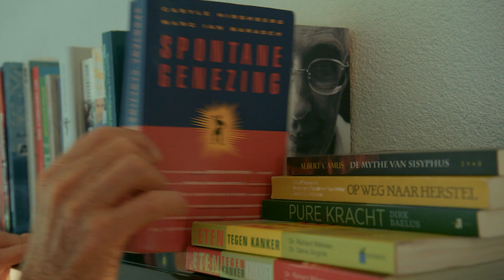Wim herstelde van darmkanker met voeding en leefstijl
Wim van den IJssel vertelt in dit korte video-interview welke keuzes hij maakte bij darmkanker. Je kunt heel veel zelf doen, benadrukt hij. Invloed uitoefenen. ‘Maar het is geen garantie.’

‘Ik was 45 jaar toen ik darmkanker kreeg, 46 jaar toen het weer terug kwam en op mijn 48 opnieuw, maar toen in de longen. Afwachten, zei de arts. Maar dat vond ik geen goed idee. Op de terugweg naar huis, dacht ik: Nu ga ik zelf ook wat onderzoeken, en dan blijkt wat een wereld aan mogelijkheden er is. Ik was fel. Ik wilde niet dood. Maar: niemand wil dood.’

‘Dokter Moerman is verguisd, en tot kwakzalver van de eeuw bestempeld, maar zijn aanpak is wat de mens met kanker nodig heeft. Het is een kans om te herstellen en voorkomen en benadrukt het belang van verse voeding. Alles wat geraffineerd is, moet je mijden. Dat is een sterk punt van de Moermantherapie.’

‘Ik heb een hekel aan het woord alternatief. Het zijn mogelijkheden, die niet door reguliere artsen gebruikt worden. Dat is jammer.’